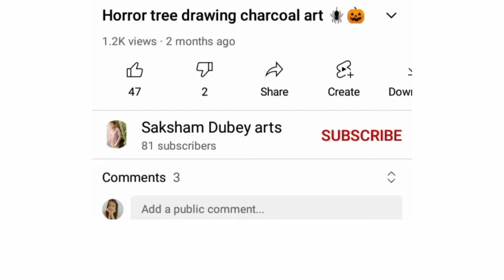smoking boy drawing art 😯